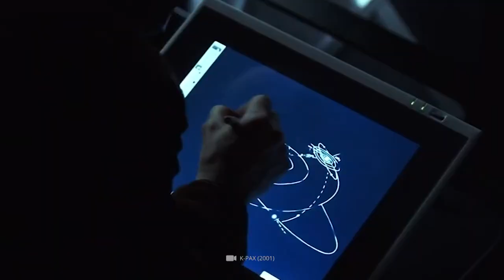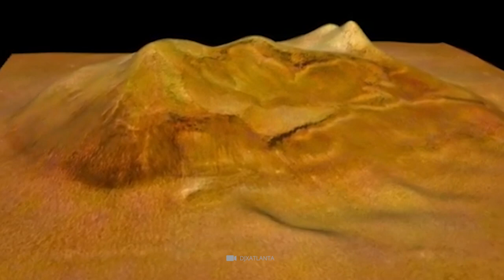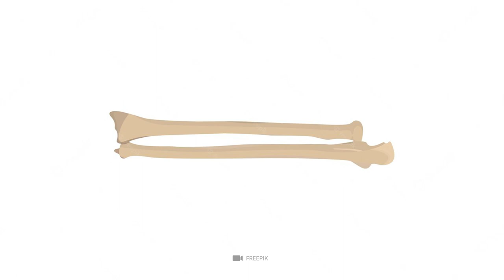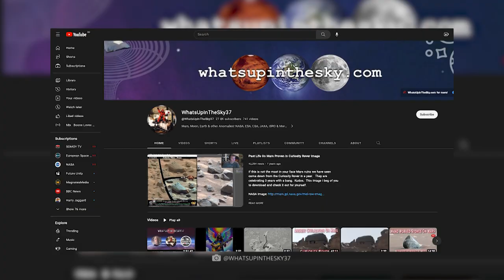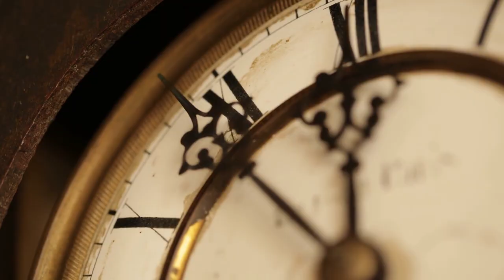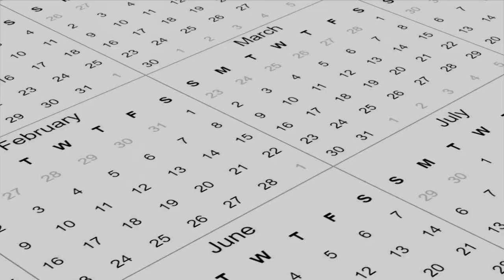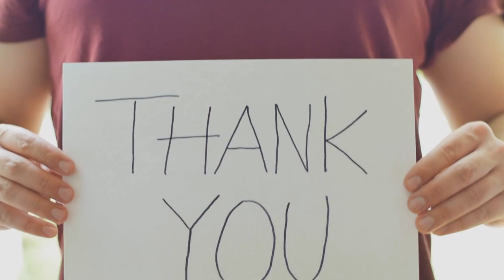NASA Just Detected Strange Anomalies on Mars That Cannot Be Explained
Even before Elon Musk and SpaceX, Mars has been a heated topic in space discussions. The red planet fascinates and intrigues us. Whether from planetary rovers or orbiting satellites, observations of the planet keep showing strange anomalies that cannot be explained.